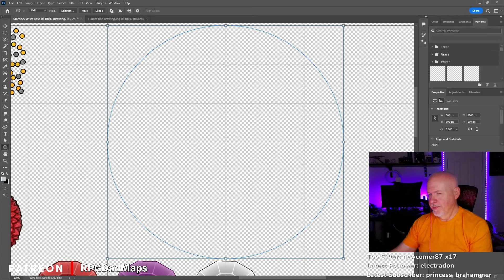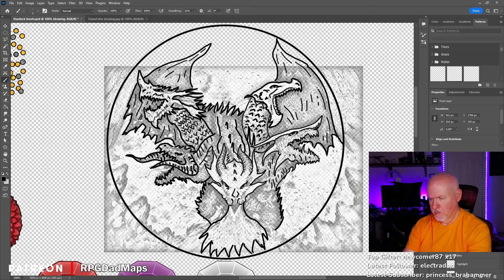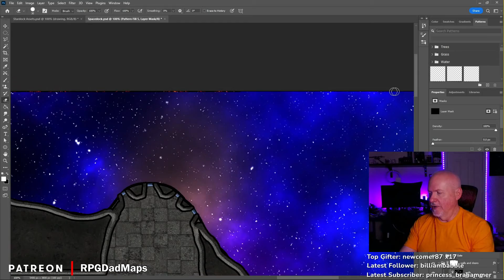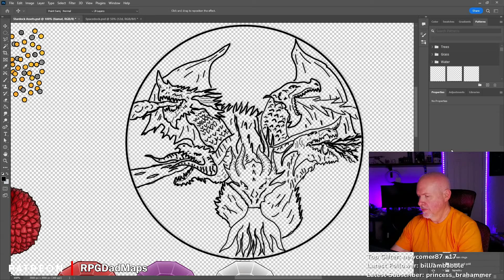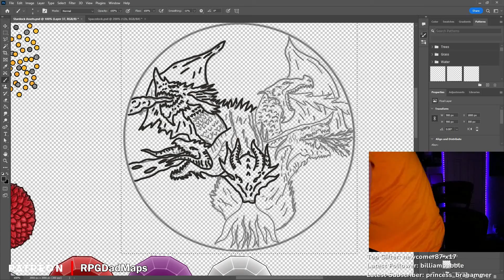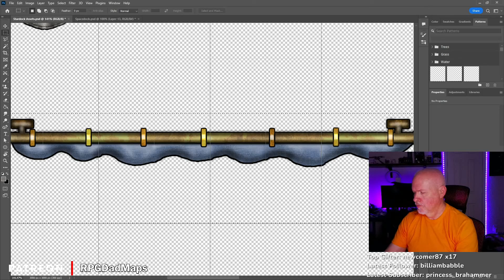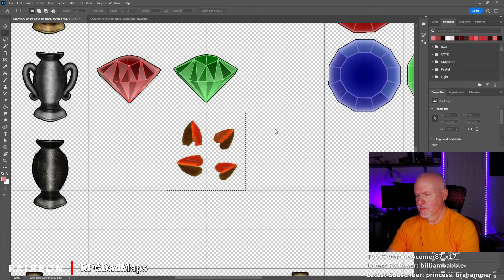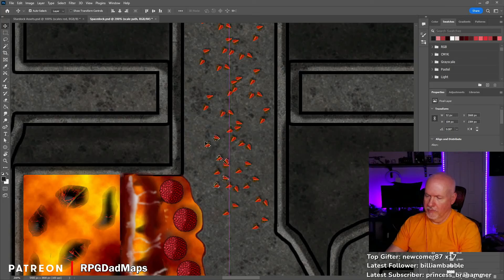Mapping Speed-paint Dungeon of the Mad Mage Level 16. making assets.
Just a timelapse of some work on Dungeon  of the Mad Mage Level 16 in photoshop.  This is from my stream so there is a little chit chat where people asked questions and I show integration in foundry and some other stuff.  In this video I made the Floor etching of Tiamat and some dragon scales as well as working on treasure piles.

I'll probably do this moving forward rather than putting up entire streams, so you can see the process I'm using.